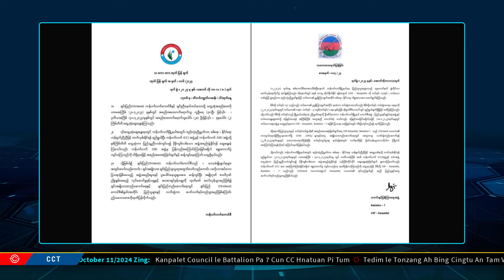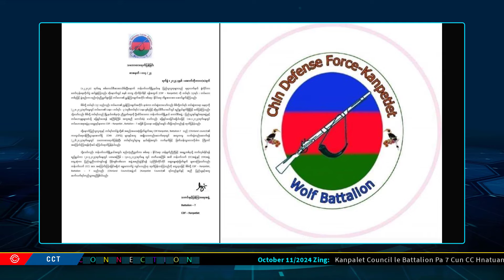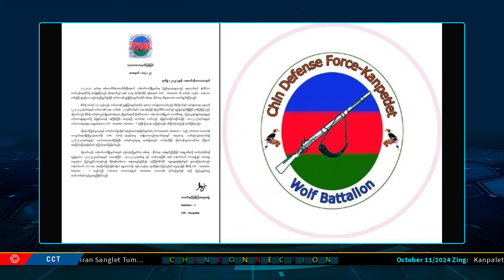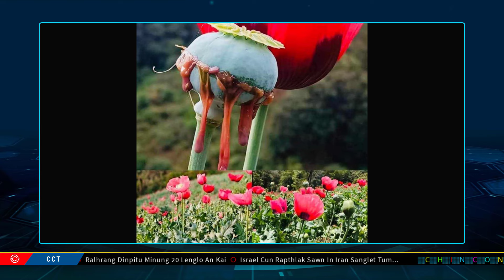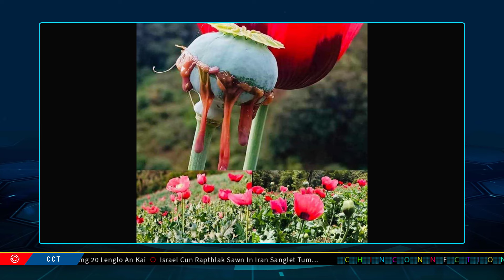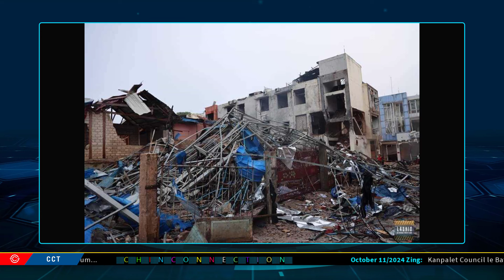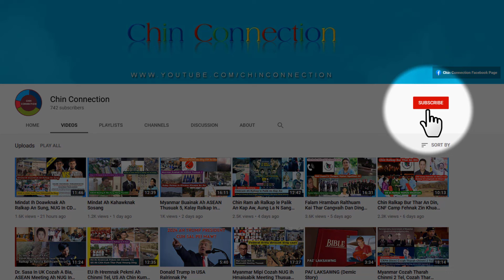October 11 Zing: Tedim le Tonzang Ah Bing Cingtu An Tam Vivo, Ralhrang Milai 20 Lenglo An Kai